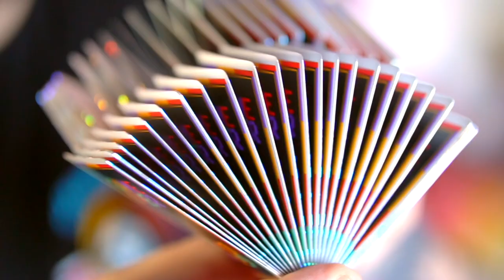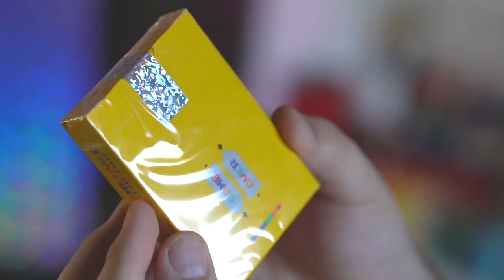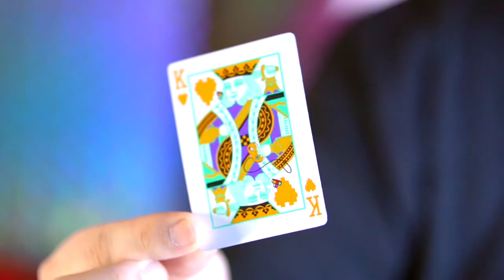Fine... guided decks are cool 😯🤯 Game Over Prism Guild Playing Cards by Gemini Decks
Thanks again to Gemini Decks for the gift! I'll be adding one of these RARE decks to the giveaway brick and will be announcing a winner when this channel reaches 10K subscribers!